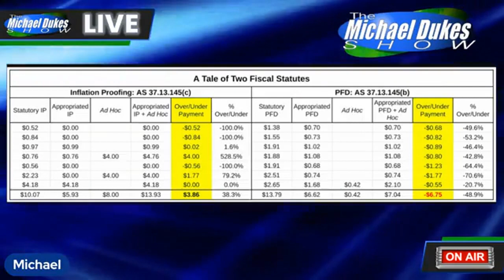The Weekly Top 3 (10.23.2023)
Welcome to The Weekly Top 3 - our look at the top 3 things on our mind here at Alaskans for Sustainable Budgets - for the week of October 23, 2023.

This week our top 3 issues are these: 1) in response to those who claim it's the PFD at fault for the current earnings reserve "problem," we do a side-by-side comparison of the payments made out of the earnings reserve for inflation proofing and the PFD over the past seven years (2:12); 2) we look at how changes in the labor force undercut the argument going forward that government spending is needed to create jobs (19:49); and 3) we take issue with DNR's proposal to issue net profits leases in the Cook Inlet (37:07).